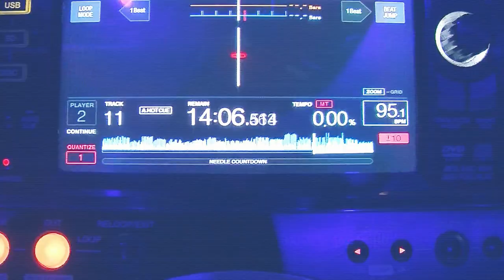Compleanno Ravy 19 aprile 2019 Sali e Tabacchi Reggio E con foto